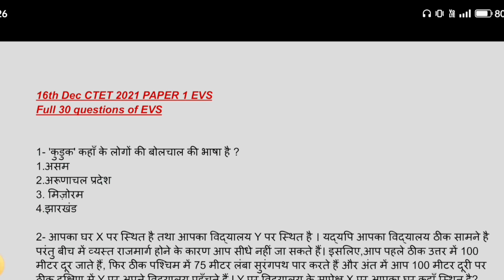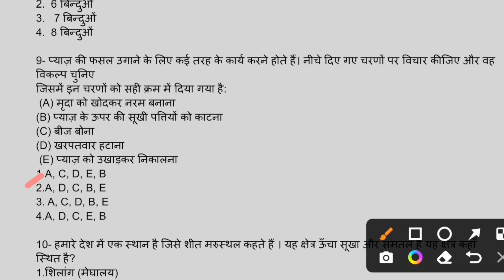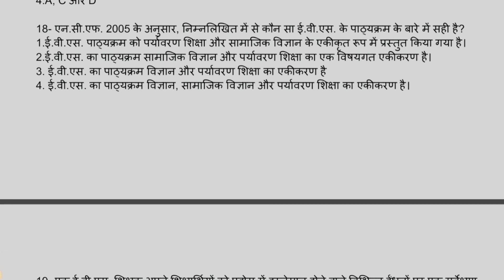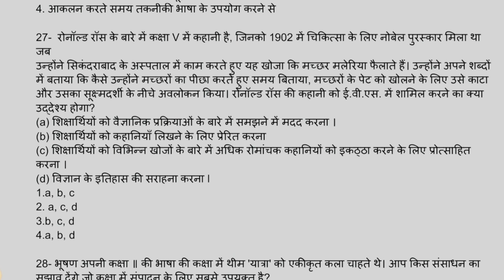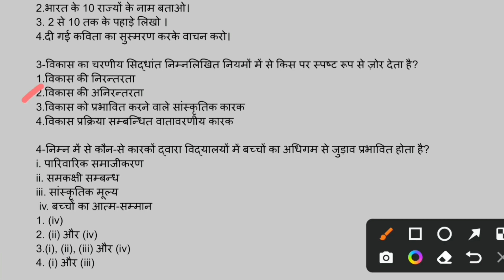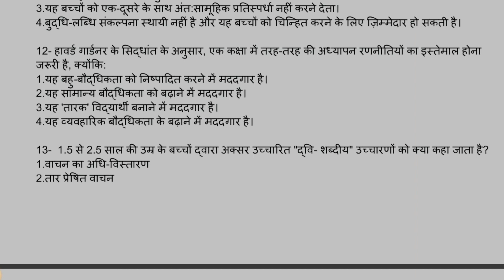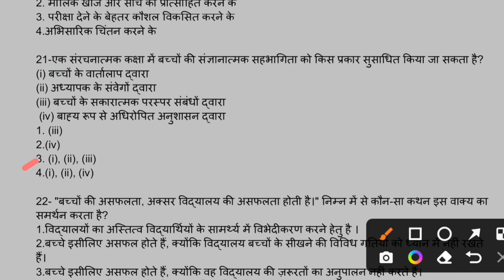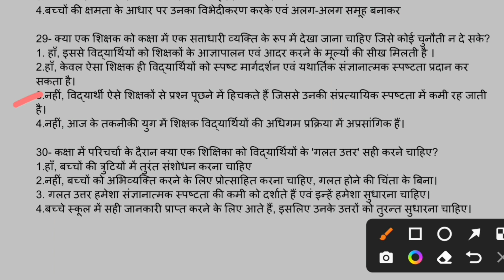Ctet evs paper solution| ctet cdp| ctet Previous year question paper solutions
ctet paper
Evs pyq
Evs solution
Ctet evs
Ctet
Evsncertsolution
Ctet preparation
Ctet cdp paper Full questions solution
Ctet cdp paper solution
Ctet cdp previous year paper solution
Ctet cdp paper marathon class
Ctet cdp marathon video
Ctet Previous year paper analysis
Ctet previous year question paper solutions
Ctet solutions